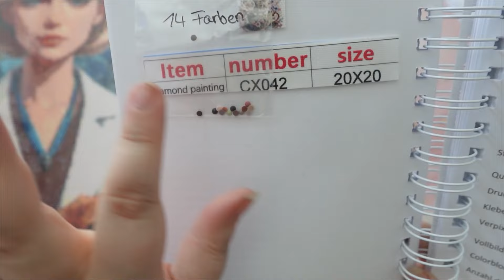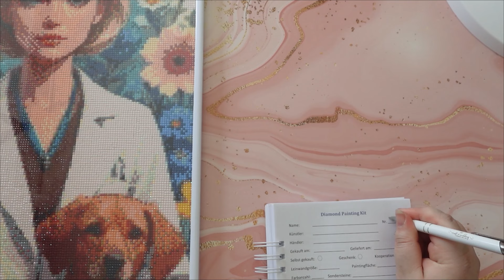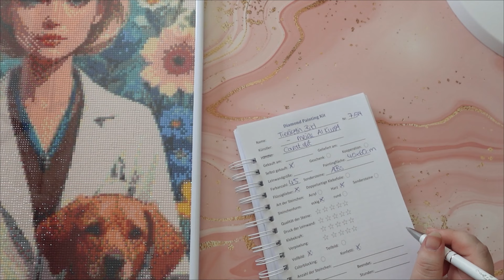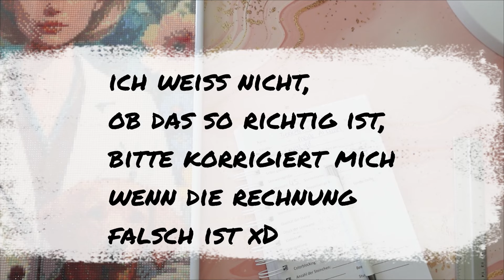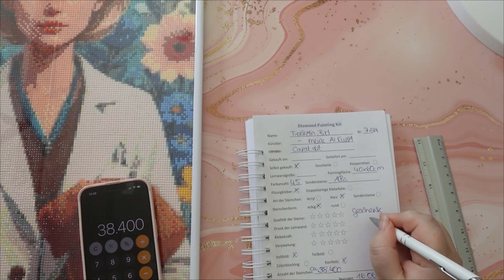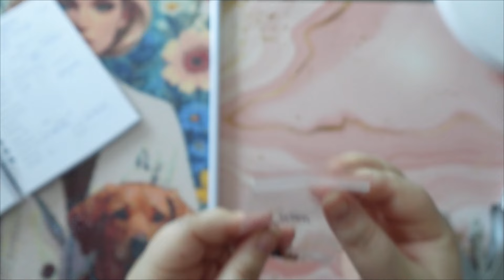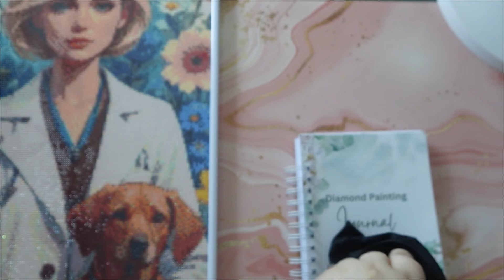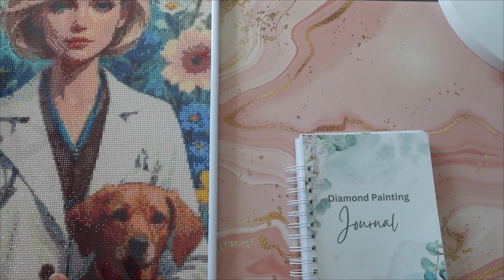Foto Personalisierung bei Carat Art! 😍 Review vom fertigen Diamond Painting 🤗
heute gibt es eine Review von einem personalisierten Bild von Carat.Art 🤗
Das Bild ist für meine Tierärztin und habe ich selbst mit Hilfe von KI Kunst erstellt.
Habt ihr auch schon Erfahrung mit der Personalisierung bei Carat.Art gemacht?

Eure Marie